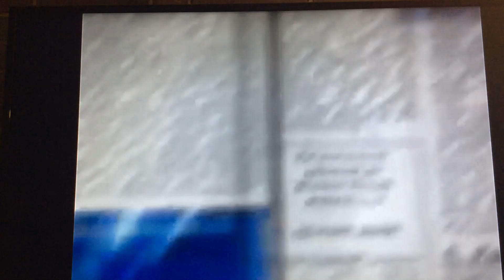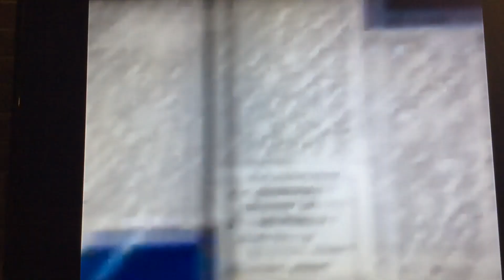The Gummy Bear Song - Long English Version